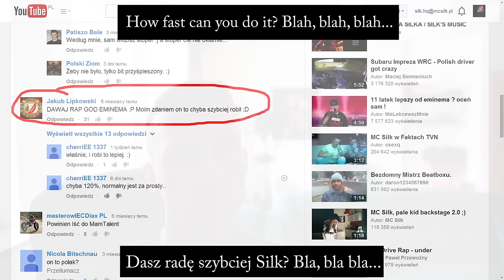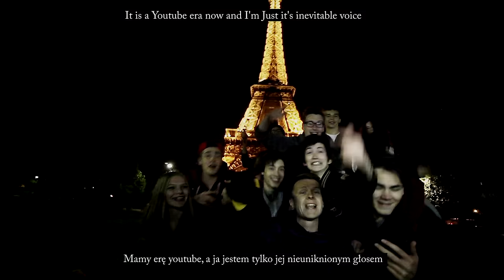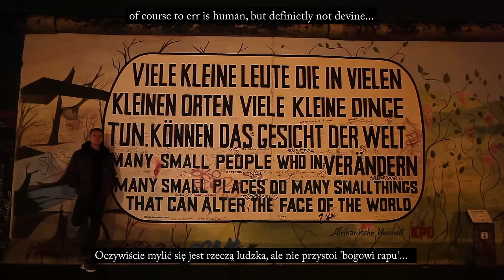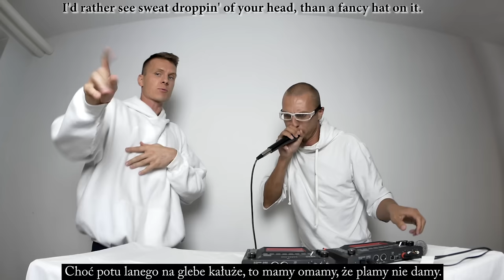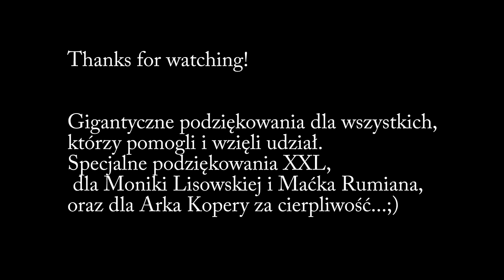Polak MC Silk - Rap Nobody faster than Rap God (Eminem) - raps in 7 languages feat L. U. C.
Gdybyś ktoś chciał mi postawić kawkę;)

Zanim zaszufladkujesz mnie jako 'tylko szybkiego rapera', zobacz najnowszy klip 'Ostatni z nas' - Dziękuję!

Tekst:
Hindi:
Oczywiście możesz powiedzieć, że tytuł 'boga rapu'w tytule'
nadałeś sobie nie ze względu na szybkość i skill/
ale ze względu na teksty /
zdajesz sobie sprawę, że jest jeszcze świat poza USA?
Tylko 5% jego populacji pisze natywnie po angielksu.
Więc jak możesz to ocenić?

Francuski:
Myslisz, że pozostałe 95% jest mniej utalentowane?
i masz racje, to już nie rok 2004../
nie możesz rzucać słów na wiatr, nie spodziewając się odpowiedzi/
 Mamy ere youtube, a ja jestem tylko jej nieuniknionym głosem/

Niemiecki:
I choć uwielbiam 'loose youself', a nawet 'rap god'
to pogubiłeś się zbyt wiele razy w grze zwanej rap
z kawałkami które są obiektywnie słabe, nawet jeśli nazywasz je teraz popem
oczywiście mylić się jest rzeczą ludzka, ale nie przystoi 'bogowi rapu'...

hiszpanski:
Szybko nawijasz, pewnie dlatego się zagalopowałeś
Jedyne co łączy Cie z bogiem, to ego do nieba wybujałe
Myślisz, ze miałeś pod górkę z kariera, bo jesteś z Detroit a nie z NY czy LA?
opowiedz ten żart chłopakom z polskich osiedli...

European Jamaica -Patwa:
ale kim jestem ja, by pouczac/katechizowac boga rapu?
jestem rap nikim -   rap nobody
zwykłym chlopakiem bez kontraktu z nikad-z Polski
Ekminem eminem bomboclat!

nie mowie ze jestem lepszy ale faktem jest
że na świecie jest wielu niegorszych od Ciebie
zatem z całym szacunkiem kontroluj swoje ego
a gdy polski orzeł sugeruje bycie mniejszym ignorantem...
byś sprawdził to!

Polski:
nie potrzeba wiele instrument nastroje /i
   mamy bit  jest git, mamy  dobre nastroje
zamiana na style, zamiana na stroje/
bo niby nas tyle , a byle nas troje/

styka po to by pokazać - jeden hip hop
Ty tez jesteś bogiem, nie istnieje 'rap god'
rap esencja, jej kwintesencja to pierwiastek ludzki
sama domowo wyhodowywana jak bimber nie z puszki

 jak Puszkin obracaj pióro w narzędzie odlotu
ale nie daj się ponieść blask topi wosk/wotum/
nieufności stosuj wobec achów i ochów
niech od lustra odbity blask nie zaślepi  oczu

jeśli rap to sztuka, to szukaj w niej boga
bo o ile się nie mylę, nie ma aolaboga boga pogan
 bóg sztuki ?, dasz wiarę?
jak masz talent -nie musisz mówić o tego wcale

ref:

He Slim     zejdź na dół
mowią, że na górze jest się samotnym
Nie bądź sam, bądź częścią
Wiem, że chcesz tego w głębi sreca

Szybki final po polsku:
 Zakomodwani jak oko do cienia, stale na dole, wychylam się znów.
 Robię to po to, by Tobie pokazać, że poza zasięgiem-jesteśmy tu!
 Deputowani się sami do dumy, latami latamy za celu mirażem.
 Choć potu lanego na glebe kałuże, to mamy omamy, że plamy nie damy.

Sami składmy te klipy do kupy i loopy do dupy tu robota ta,
 lecz póki to styka tu po to by przeżyc i bitu paliwo, to noga na gaz!
 Generowanie mamony na muzie jest spoko, dopóki to nie jest chłam.
Eminem Aguilere dissowal, dzis kolaboruje z Nicky Minaj ...

Od Fake'a Drake'a do Pitbulla, Wayne'a, co 'tera' na topie i niby to rap...
Stale tu nowe levele głupoty, to pokoleniowy tu 'małpi gaj'

i taka to paka tematów, że karytkatura rodowodu rapu.
Kariera pozera napiera na zera, nabiera napalonych  tu małolatów.
Byle debile to nowi idole, gdzie paka Tupac'a i Lauryn Hill?
Zdewaluowana ta waluta rapu, gdy 'dziary na czole' pokonały skill...